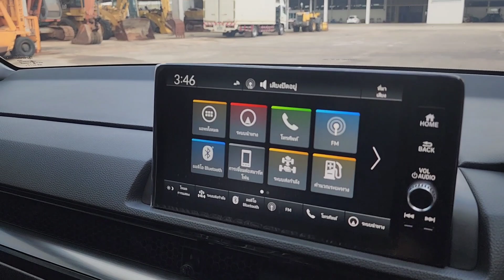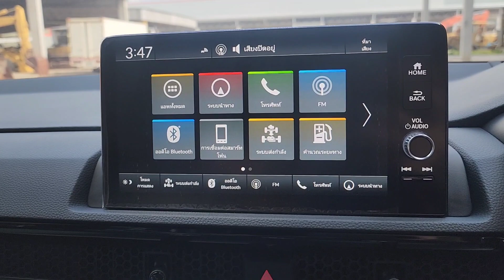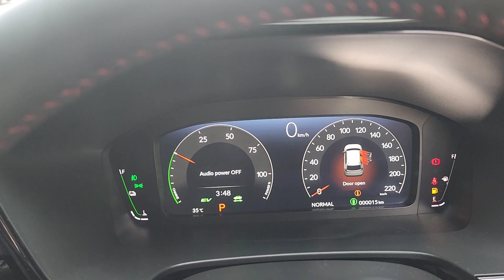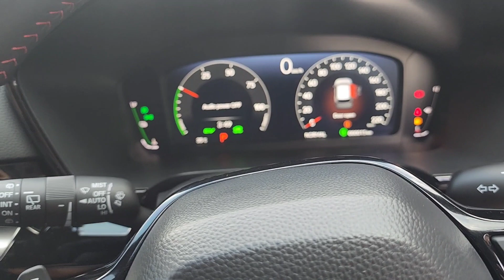รีวิว HondaCrv eHEV RS น้ำเงิน 1729000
สนใจออกรถยนต์แอดไลน์ 🆔️@344ppkrv